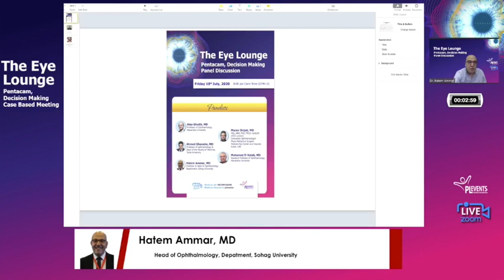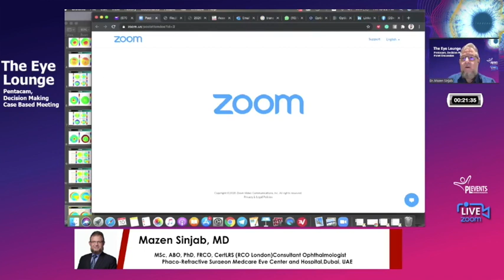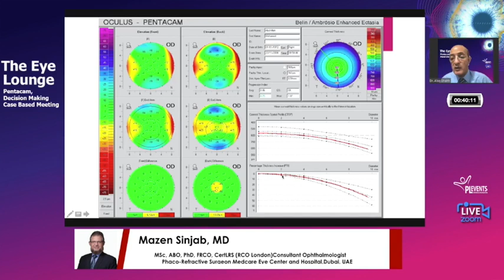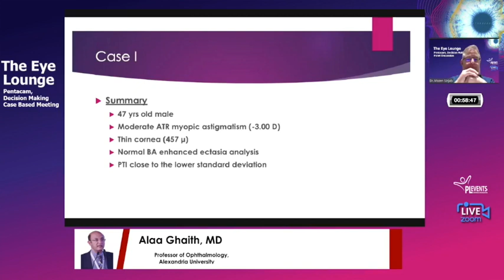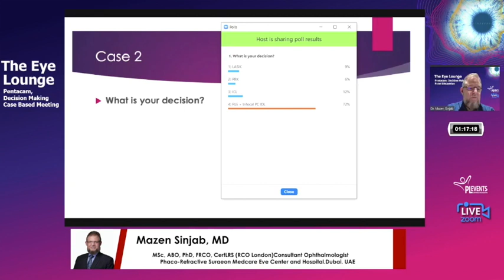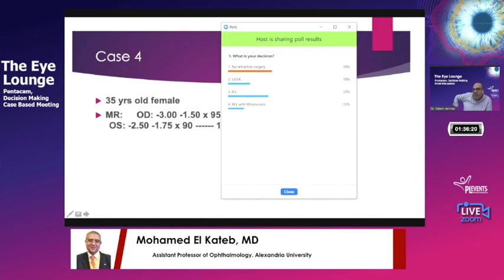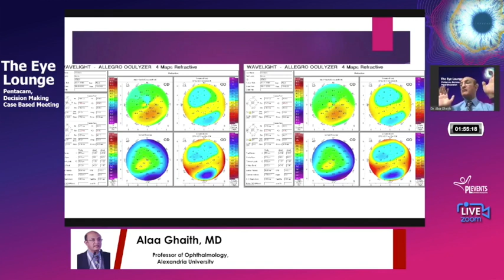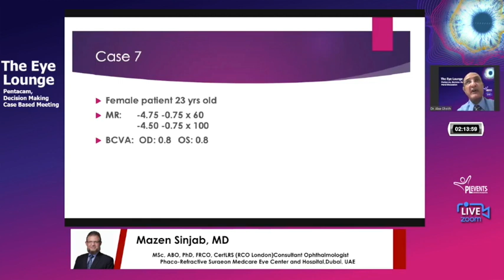Pentacam: Case Based Discussion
Corneal Tomography: case-based discussion